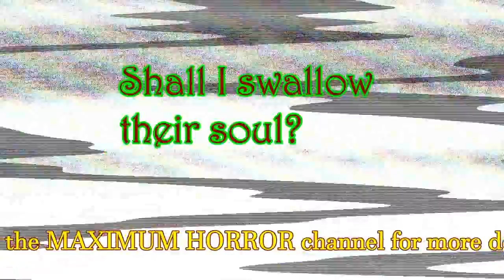Demon Voice Prank Ringtone - freak out any bystanders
This demonic voice ringtone will creep out your friends or any bystanders!  A demon comes over some music, asking how you want to deal with the caller.  Swallow their soul, maybe?  Haha.

Just convert to a sound file and add to your phone!

Background music created at Soundation.com

Don't forget to "LIKE" the page while you're there!  Thanks!